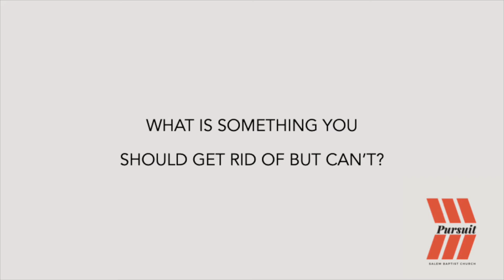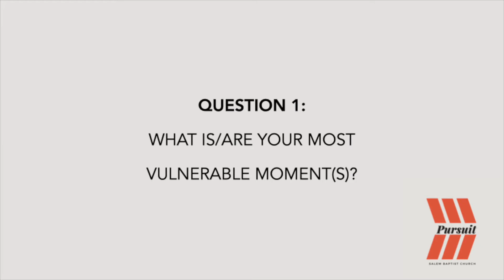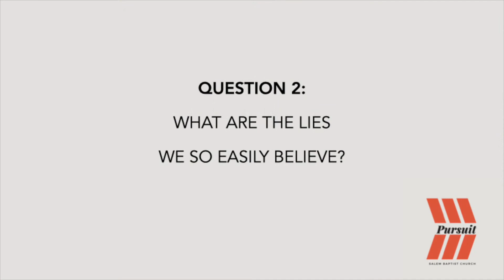The Pursuit, July 18, 2021 // Rick Clinard and Harper Compton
Pastors Harper and Rick discuss the most recent sermon from Pastor Kivett's "Ephesians: Death to Life" series.